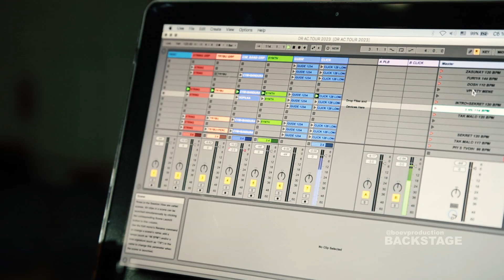Друга Ріка. ІншаРіка в Житомирі. 11/03/2023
Поки триває всеукраїнський акустичний тур «Інша Ріка», трохи спогадів про житомирський концерт від нашого друга та земляка Андрія Боєва. 🔥 Дякуємо Андрію за чудове відео, яке щоразу буде нагадувати, як нам було добре того вечора.

📌 Чекайте «Іншу Ріку» в наступних містах:
• 17.03 – Тернопіль
• 18.03 – Луцьк
• 19.03 – Хмельницький
• 09.04 – Кременчук
• 16.05 – Брно
• 17.05 – Прага

Частину коштів з продажу квитків направляємо на підтримку ЗСУ, а саме – на збір 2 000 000 гривень на чотири мобільні реактивні системи залпового вогню SIVALKA та чотири пікапи, на які ці системи буде встановлено.

Номер карти банки: 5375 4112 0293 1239

Номер картки Приватбанк: 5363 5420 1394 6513